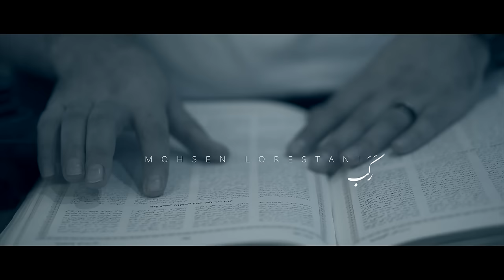Mohsen Lorestani - Rakab ( Official Music Video )محسن لرستانی - موزیک ویدیوی رکب